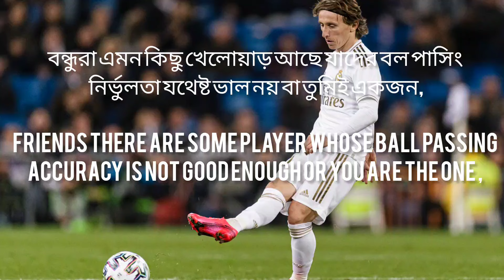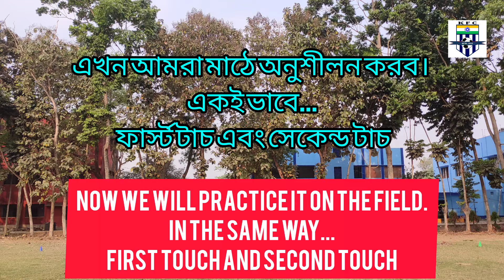how to improve your boll pass?Must watch this video.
youtube shorts

youtube tv

youtube short

youtube

channel youtube aiswa

grow youtube youtube channel 2023